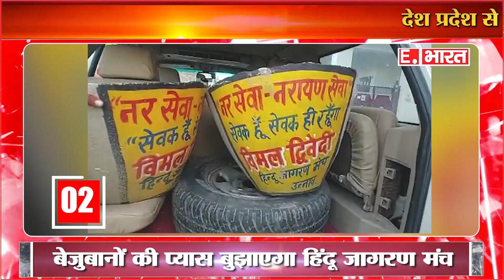Top 20 news अब तक की 20 बड़ी खबरें | Top News Today | Breaking News | aaj ki news dikhaiye